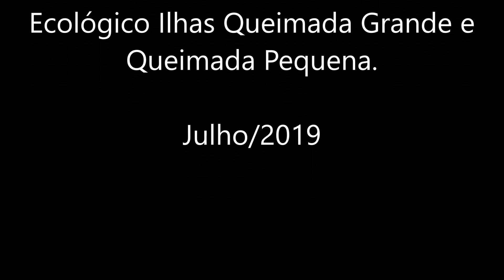Área de Relevante Interesse Ecológico Ilhas Queimada Grande e Queimada Pequena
Tesouro descoberto recentemente em nosso litoral Sul de SP. A Formação coralínea mais austral, é composta por uma única espécie de coral (madracis decactis), e é revestida por grande quantidade de outros organismos; como algas, esponjas e outros tipos de corais. O recife, que tem uma área aproximada de 75 mil metros quadrados e também é o habitat de peixes, moluscos e tartarugas marinhas.